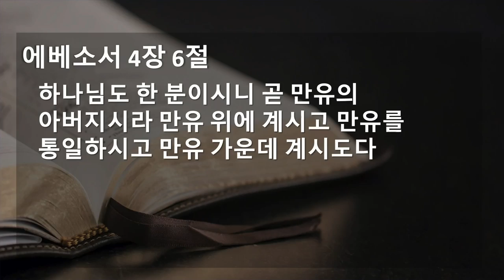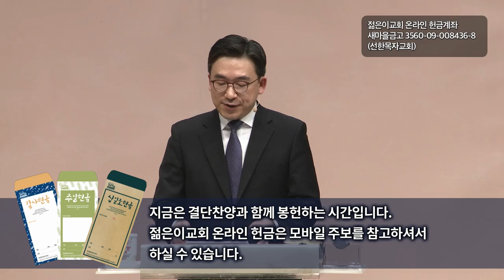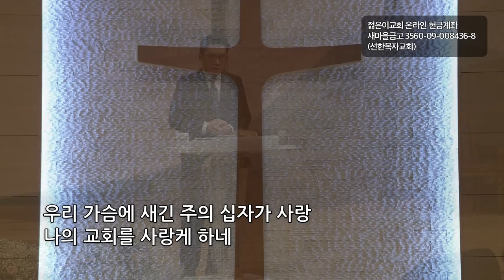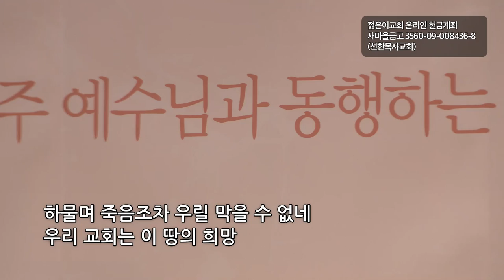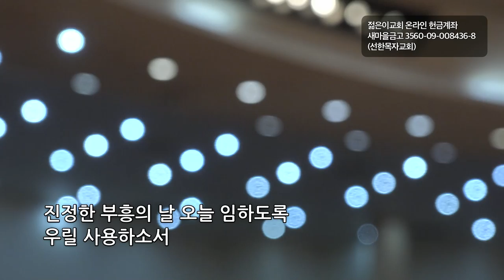[선한목자교회] 젊은이예배설교 2022년 02월 06일 | 부르심을 받은 자로서 사랑하라! - 박우영 목사 [에베소서 4:1-6]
부르심을 받은 자로서 사랑하라! - 박우영 목사 [에베소서 4:1-6]